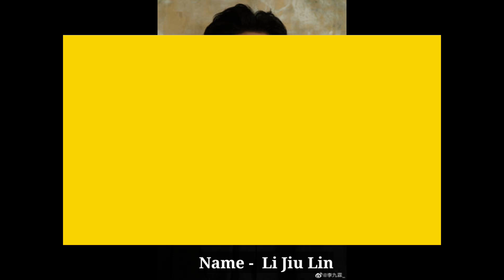Li Jiu Lin And Guan Chang (Circle of Love) Real Life Partner 2023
li jiu lin
li jiu lin drama
li jiu lin girlfriend
li jiu lin and guan chang
guan chang
guan chang drama
guan chang boyfriend
guan chang and li jiu lin
chinese drama eng sub
chinese drama eng sub 2023
youku english
circle of love
circle of love Chinese drama
circle of love eng sub
circle of love ep 1 eng sub
circle of love ep 2 eng sub
circle of love chinese drama ep 7
circle of love ep 8
锁爱三生
锁爱三生8